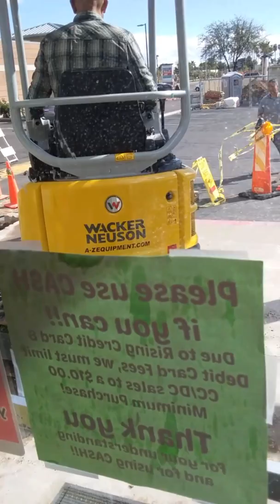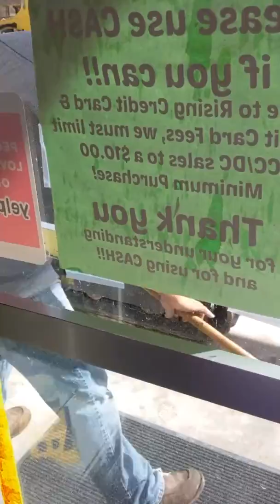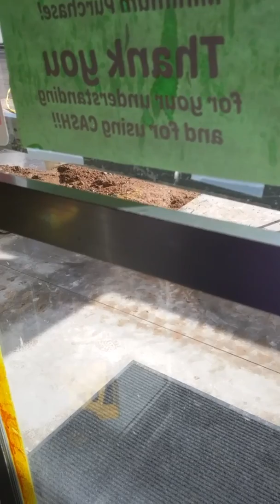Sidewalk demo and beam work(13)